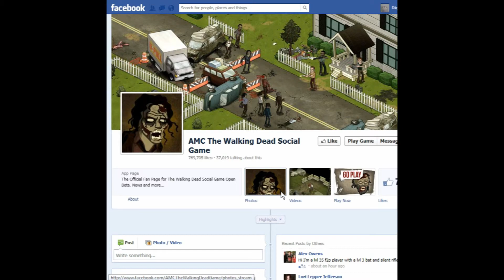Digger318 Let's Play The Walking Dead Social Game Open Beta Part 03